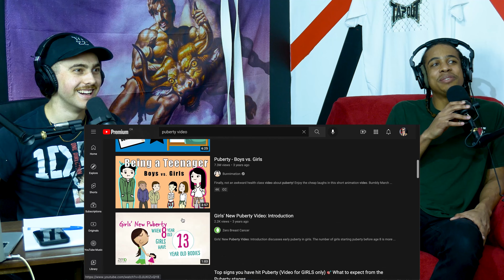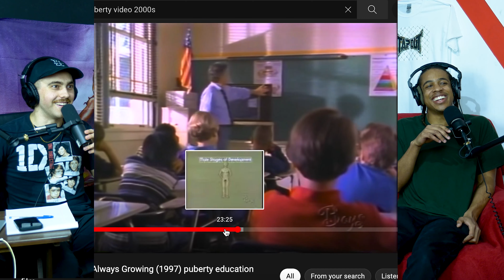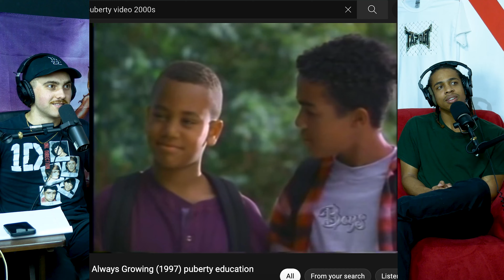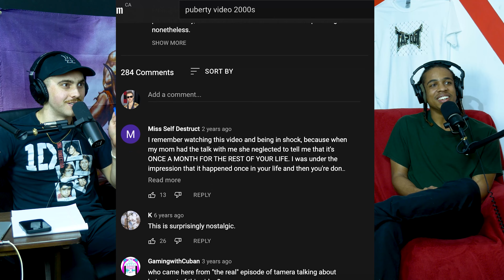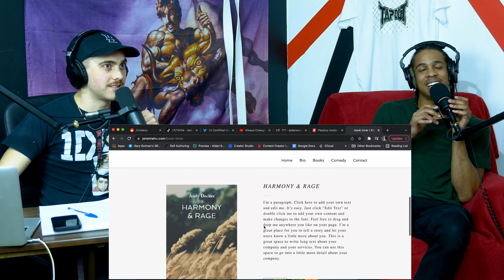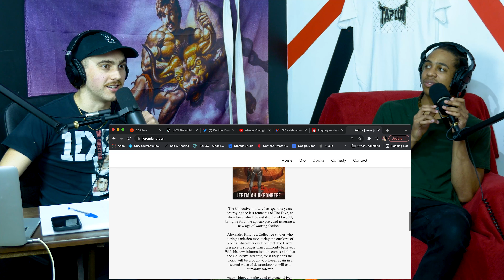Smart Ass Podcast || Episode #49 "Revisiting Puberty" (Featuring: Jeremiah Ukponrefe)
Jeremiah and I took some time on this one to go back and relearn some puberty stuff from a 90's puberty video. We learned a lot. A drawing of a penis came on screen. It was cool.